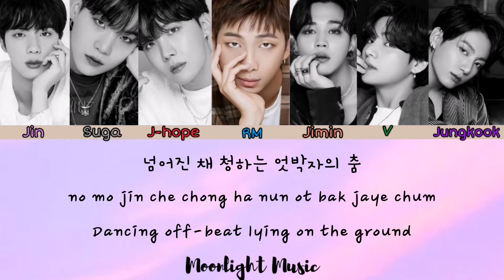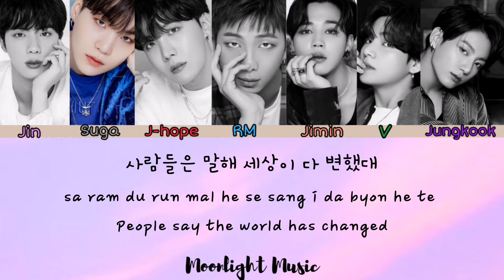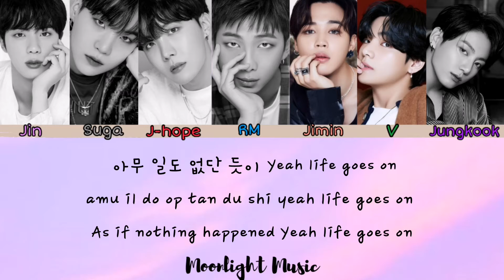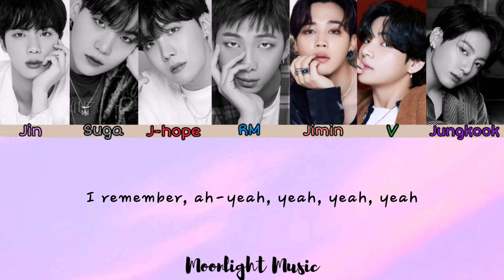BTS (방탄소년단) - Life Goes On (Hangul/Easy/English Lyrics) | Moonlight Music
Song: Life Goes On
Artist: BTS (방탄소년단)
Album: BE
Licensed to YouTube by: Big Hit Entertainment Co Ltd. (on behalf of Big Hit Entertainment); LatinAutorPerf, Downtown Music Publishing, ASCAP, CMRRA, LatinAutor - SonyATV, BMG Rights Management (US), LLC, BMI - Broadcast Music Inc., Sony ATV Publishing, UNIAO BRASILEIRA DE EDITORAS DE MUSICA - UBEM, LatinAutor - Peer Music, Forward Music Publishing Co., Ltd., and 16 Music Rights Societies